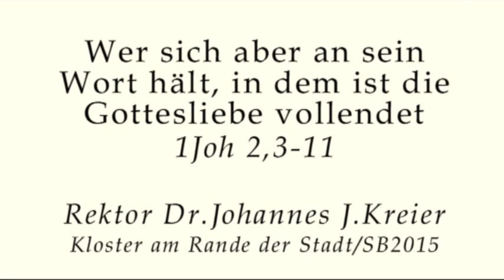Die Wurzel des Christlichen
Predigt am Di (29.12.) in der Weihnachtsoktav von Rektor Dr.Johannes J.Kreier im Kloster am Rande der Stadt/ SB.